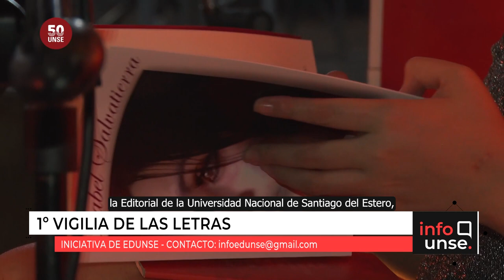INFO UNSE 23/06/2023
Hoy compartimos información sobre:

🔹 Acto Académico por el Día de la Bandera y presentación del Cuadro de Honor 2023.

🔹 Colecta de sangre y registro de médula ósea.

🔹 Presentación del nuevo libro de EDUNSE: “Antología de poetas del Noroeste Argentino”, de Alfonso Nassif.

🔹 Presentación del curso "Técnicas para el uso saludable de la voz".

🔹 Convocatoria a participar de la “1º Vigilia de las Letras. Lecturas que transforman”.